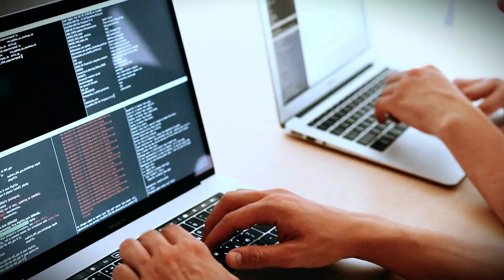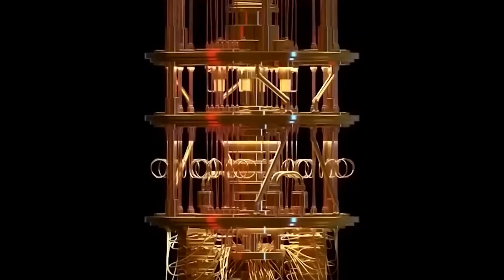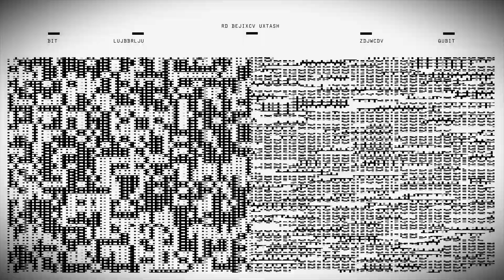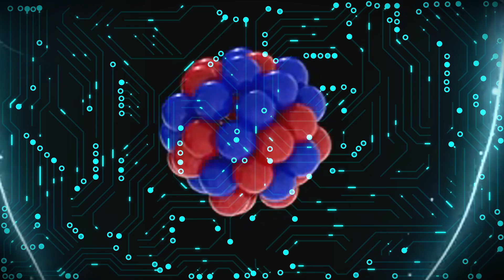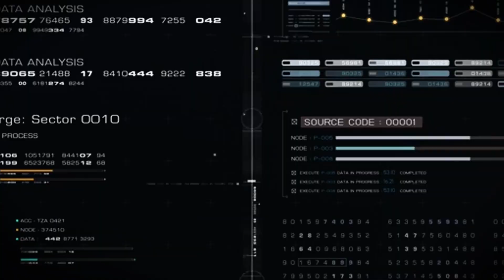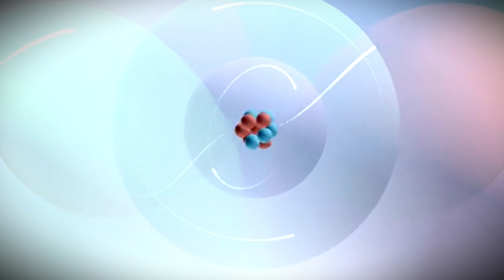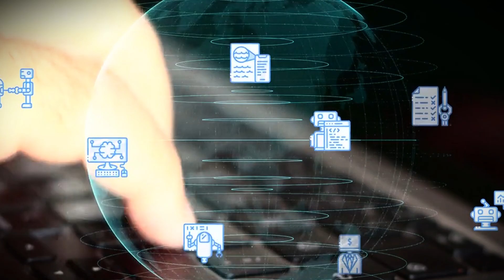The Craziest Tech Collaboration Quantum Computing and AI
What happens when two of the most revolutionary technologies—quantum computing and artificial intelligence (AI)—come together? This video explores the craziest tech collaboration that’s redefining the future of science, medicine, and innovation. From unlocking the secrets of the universe to solving complex optimisation problems, discover how these ground-breaking technologies are pushing the boundaries of what's possible.

We dive deep into how AI and quantum computing are working together to revolutionise health and drug discovery, climate change solutions, energy optimisation, and even the mysteries of quantum physics itself. Learn about quantum machine learning, the intersection of superposition and AI algorithms, and how this powerful collaboration could shape the next era of human progress.

Join us on this incredible journey into the future of technology, where the impossible becomes possible.

timestamps:
00:00 -Intro - Quantum Computing and AI
02:24 - Simulating the Universe - The Quantum Leap
05:28 - Exploring the Fabric of Reality
06:31 - The Quest for Understanding Black Holes
07:34 - Quantum Computing and AI - A Symbiotic Relationship
08:41 - Quantum Cryptography - A Double-Edged Sword
09:36 - The Promise of Quantum Computing in Healthcare
10:37 - Tackling Climate Change with Quantum Computing
11:30 - Quantum Computing: A New Frontier in Science
12:00 - Outro